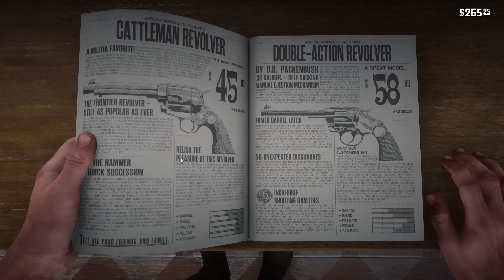A Legkörözöttebb BŰNÖZŐVÉ Váltam a Red Dead 2 -ben!😱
💰Ha támogatnál💰

A mai Red Dead Redemption 2 videóban a legkörözöttebb bűnöző leszek 7 napig. A célom az hogy az egész térképen én legyek a legkeresettebb,hogy ez sikerül tarts velem a videóban kiderül!

Ha tetszett a videó ne felejts el feliratkozni,és likeolni a videót. A feliratkozás gomb mellett nyomd be a harangot,így nem maradsz le semmiről!🔔